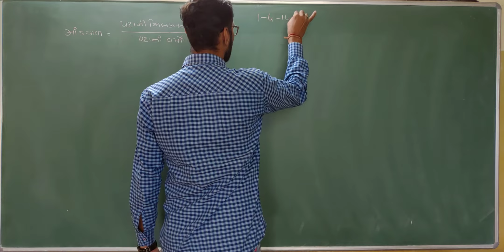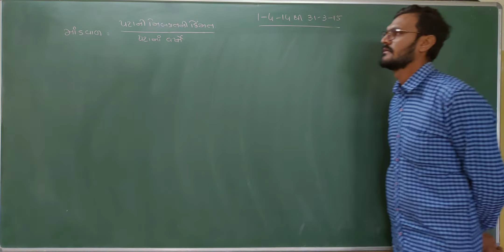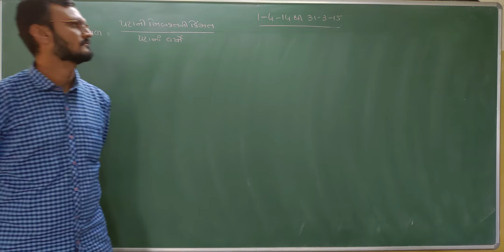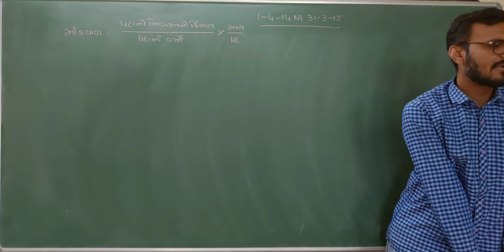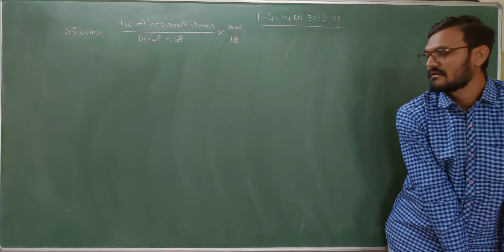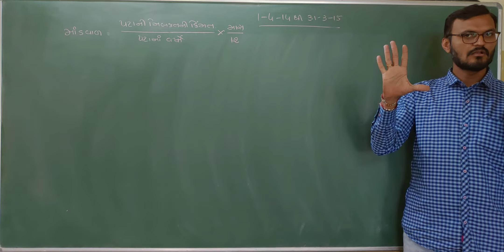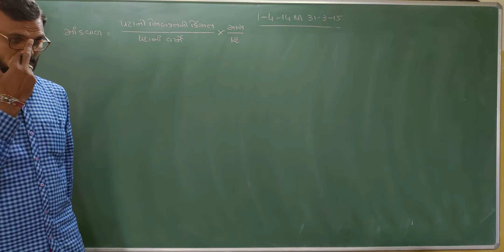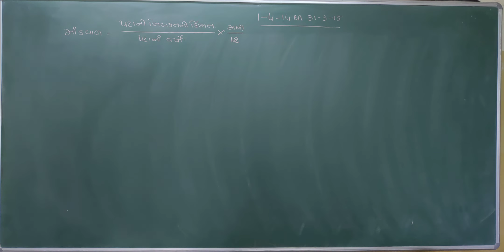std 11 account | ધંધાકીય એકમોના નાણાકીય પત્રકો | varshik hisab std 11| Std 11 account gujarati mediu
std 11 account, std 11 account part 2 chapter 5, std 11 account dhandhakiy ekmna nanakiy patrako, ધંધાકીય એકમોના નાણાકીય પત્રકો, dhandhakiy ekmna nanakiy patrako, financial statement of business organisation, commerce account in gujarati,  account std 11 gujarati medium